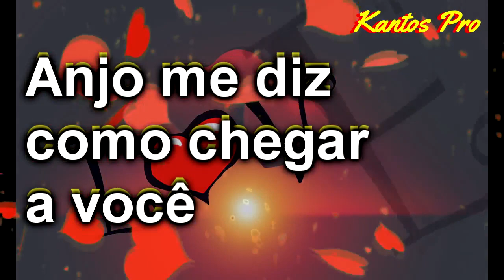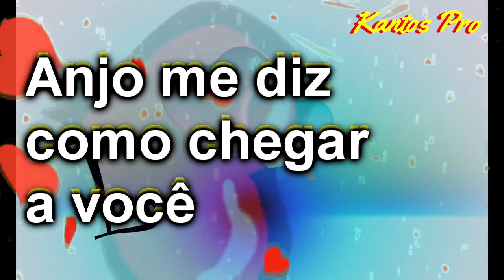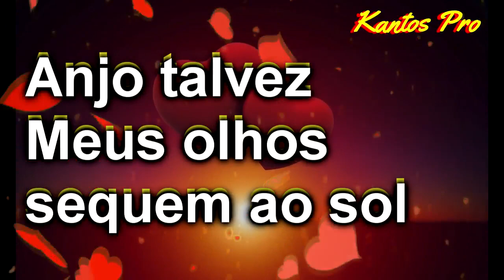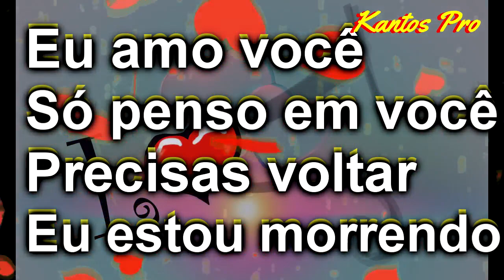BANDA CALYPSO - ANJO (KARAOKÊ)(PLAYBACK KANTOS PRO)karaoke